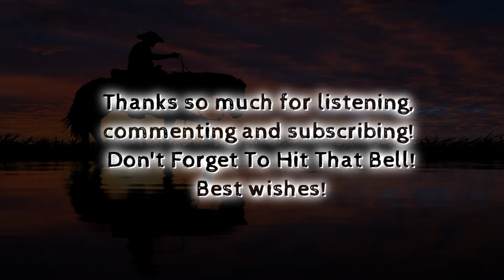[Free Cowboy Western Theme] "Hard Justice" Royalty Free Music